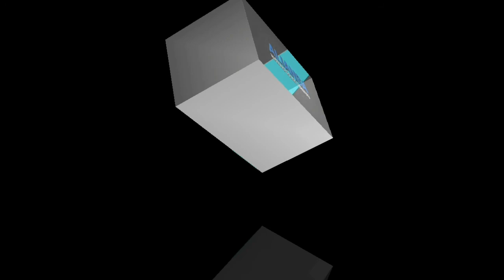debat rukun islam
mugia tiasa ngahibur
hatur ~ nuhun